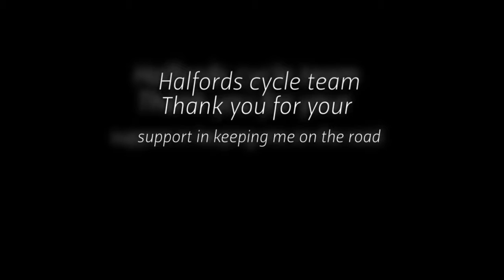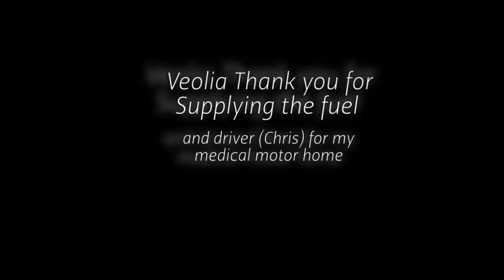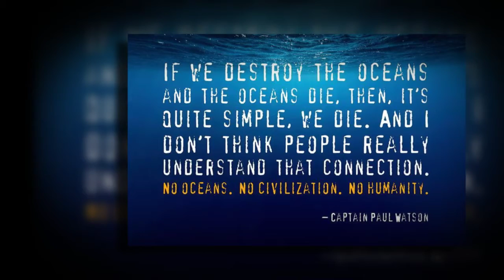Thank you to all our Sponsors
Thank you to all my sponsors

Putting this event on is very expensive in fact the total coast is well over £8,000 I would like to thank my sponsors and supporters E-Bikeshop.co.uk, Halfords, Veolia, The Gym Group, Nextbase, Sainsbury’s, Morrison’s, Vitabionics, and Unbeatablehire.com for supporting the Coastline challenge Saving our oceans and my mission to show and inspire disabled people young and old nothing is impossible if you put your mind to it.